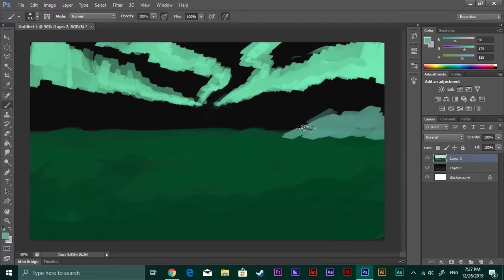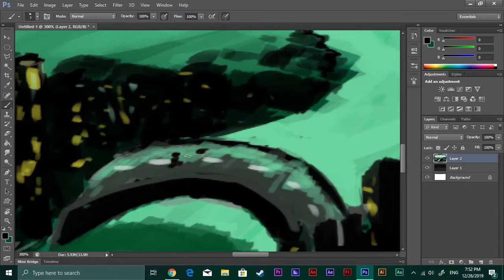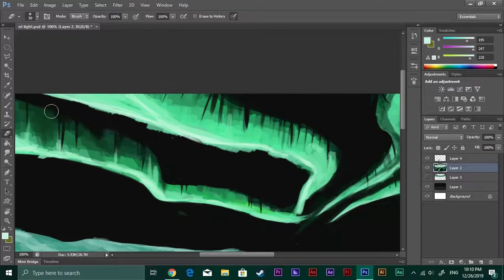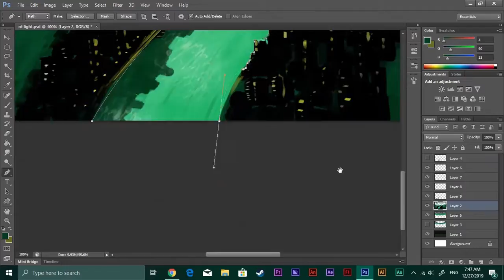The Northern Light - Digital Art - Timelapse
By Artist Long Kimheng
A time-lapse of my latest speed painting. It took me about 5 hours to finish this piece.